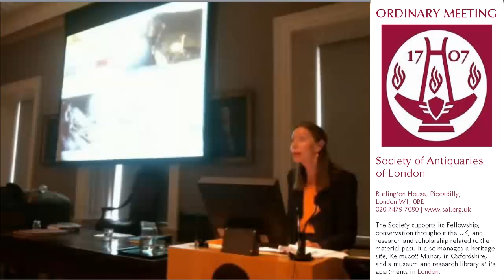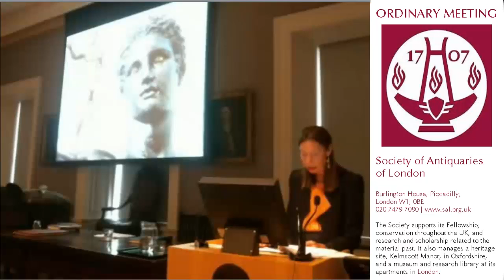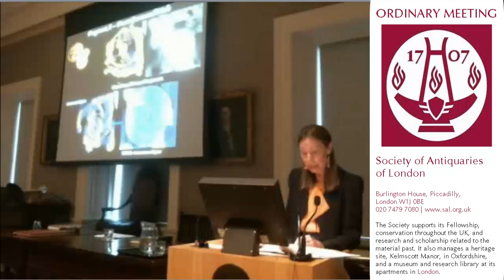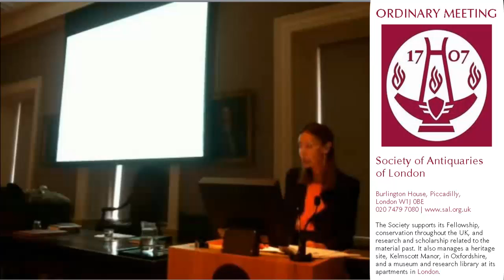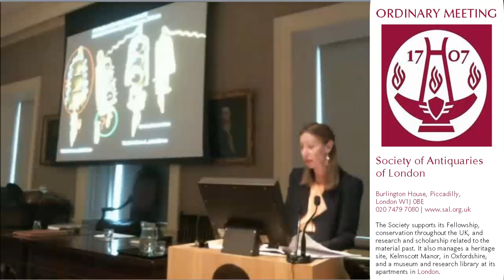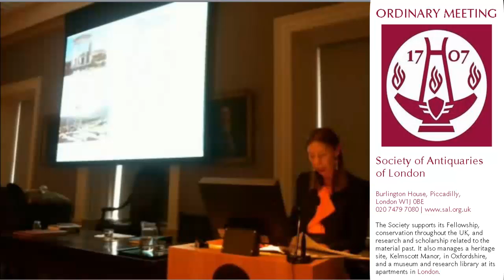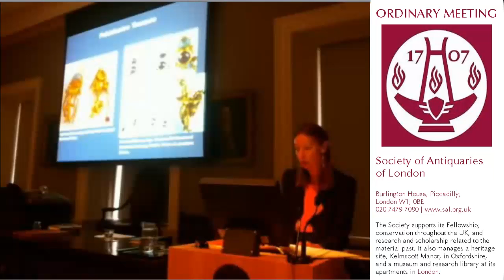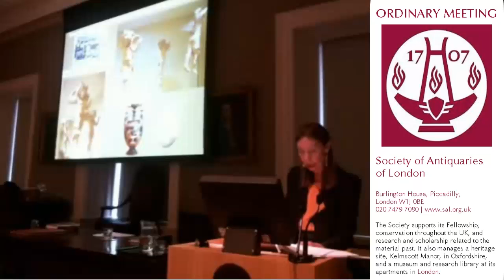4 October 2012: SAL OM (Monica Jackson, FSA)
4 October 2012. Monica Jackson, FSA, 'Jewellery From the Antikythera Shipwreck: New Chronological Evidence'. This lecture took place at the Society's apartments in Burlington House, Piccadilly. The Society of Antiquaries has recorded this lecture with the speakers permission and made it available here on YouTube and through it's